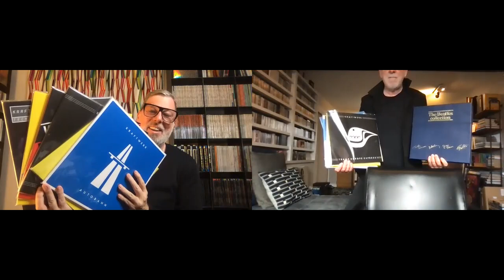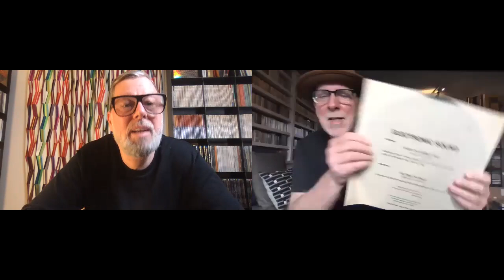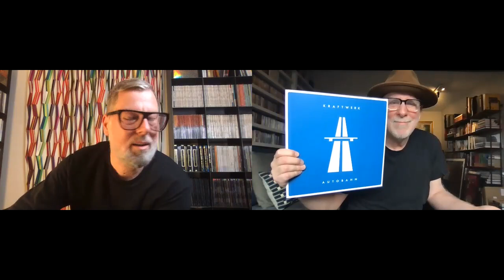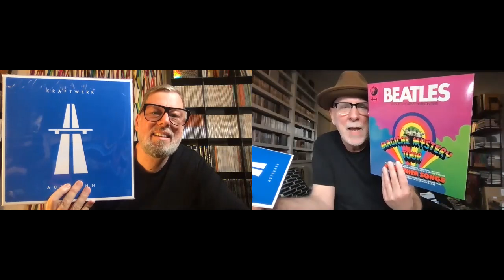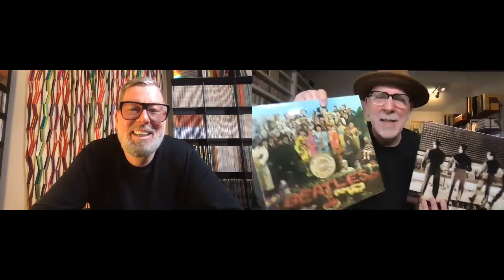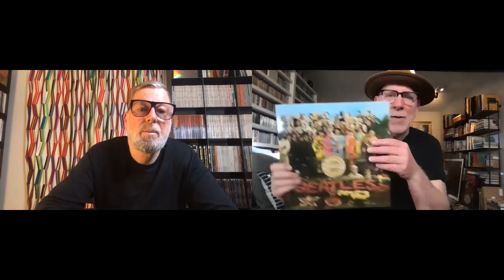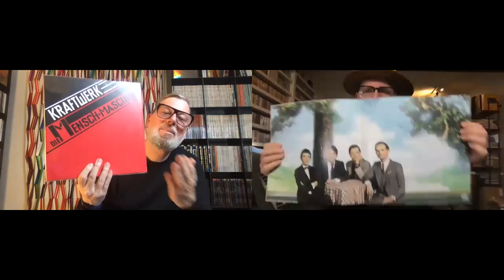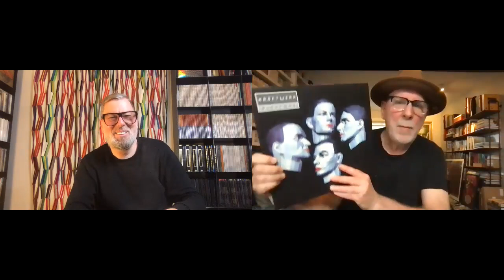Über Musik sprechen 4 : Beatles vs Kraftwerk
The Battle of the Bands: How they influenced everyone.